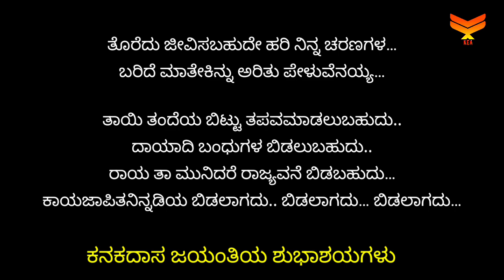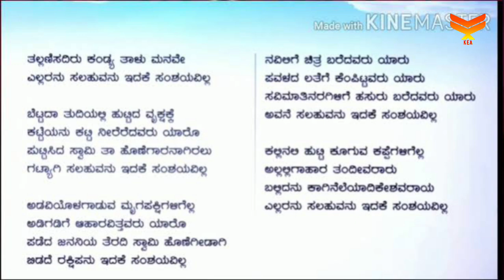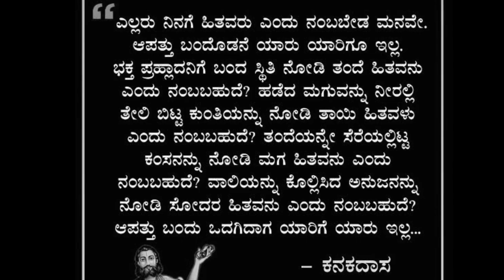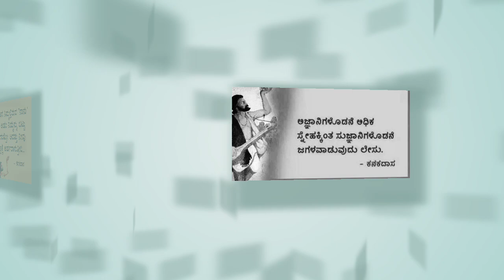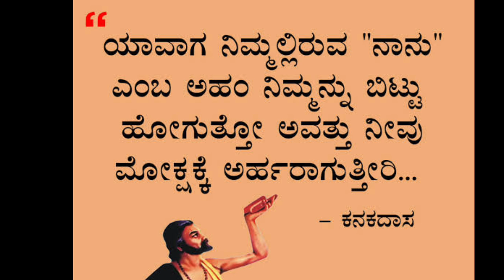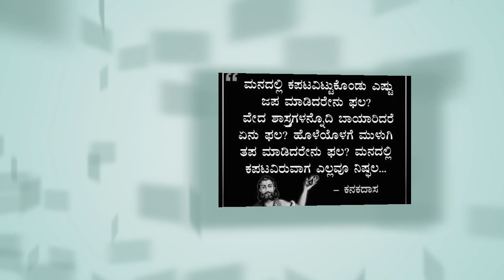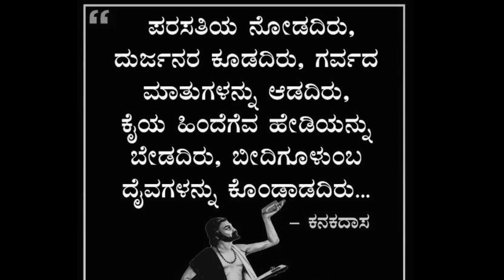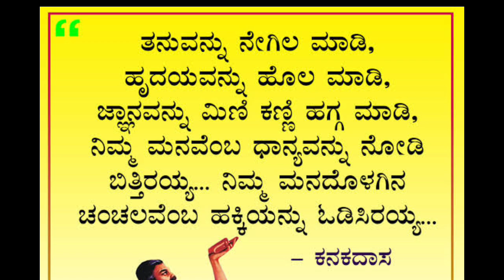Life story of kanakdasa in Kannada|ಕನಕದಾಸ ಜಯಂತಿಯ ಪ್ರಯುಕ್ತ ಕನಕದಾಸರ ಜೀವನ ಚರಿತ್ರೆ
ಕನಕದಾಸ ಜಯಂತಿಯ ಪ್ರಯುಕ್ತ ಕನಕದಾಸರ ಜೀವನ ಚರಿತ್ರೆ